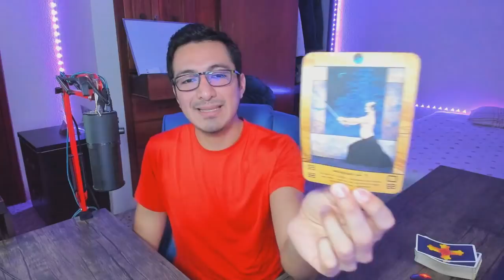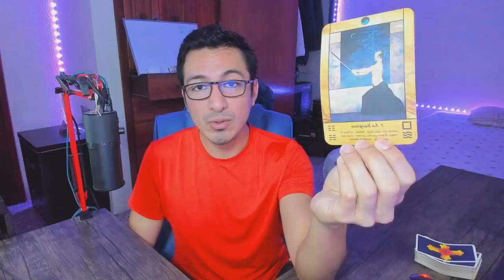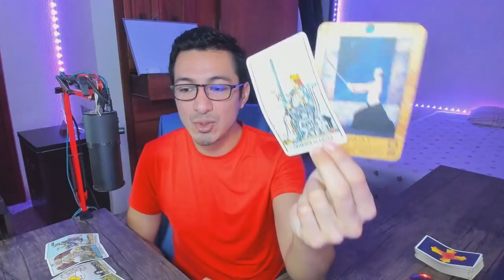VIRGO! YA NO ES LO MISMO! UN CAMBIO DE DESTINO! EMPIEZAS A VER DE OTRA FORMA LA REALIDAD!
Virgo! Bienvenido a Rogwan Tarot! Muchas gracias por tu apoyo!